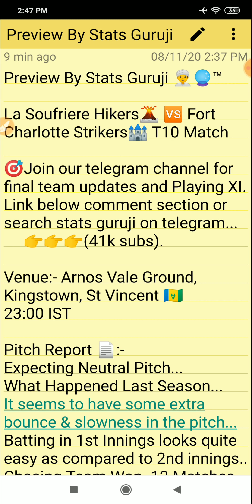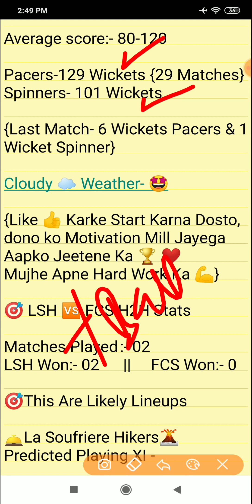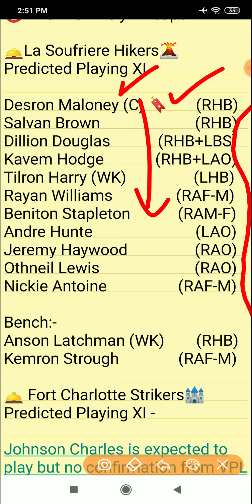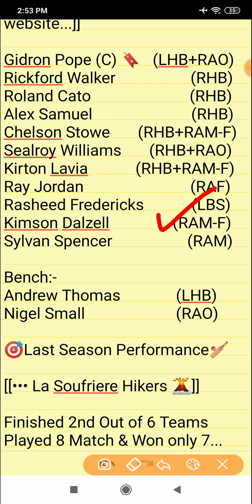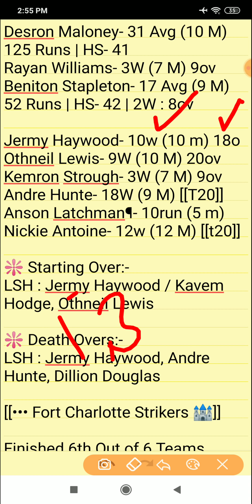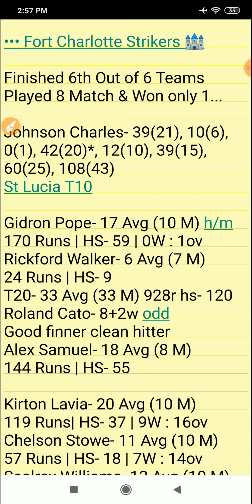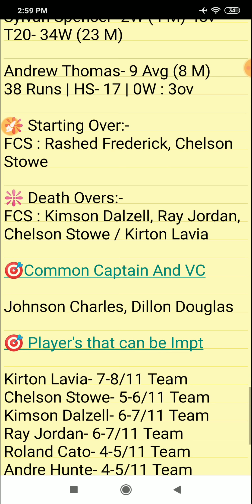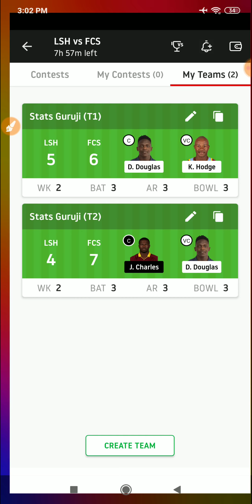LSH vs FCS Dream11, LSH vs FCS Dream11 Team, LSH vs FCS Dream11 Prediction, Vincy Premier League T10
✅How to Win Grand League (GL) In Dream11

LSH vs FCS pitch report
LSH vs FCS dream11 team today
LSH vs FCS
LSH vs FCS 2020
LSH vs FCS 2020 highlights
LSH vs FCS highlights
LSH vs FCS dream11 analysis
LSH vs FCS best dream11 team
LSH vs FCS dream11 team prediction
LSH vs FCS dream11 best team
La Soufriere Hikers vs Fort Charlotte Strikers
La Soufriere Hikers vs Fort Charlotte Strikers Dream11
VPL
VPL T10
Vincy Premier League
Vincy Premier League Live Stream
Stats Guruji
VPL T10 live match
VPL live 2020
VPL T10 cricket
Vincy Premier League live match today
dream11 vincy Premier League T10